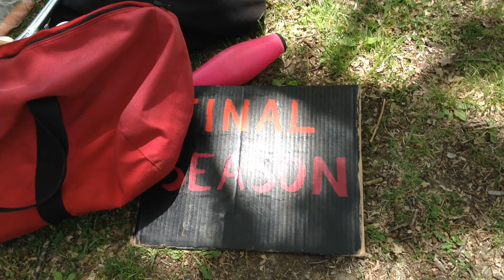Vegetarian Juggler Matis Duhon in Maine is Moving to London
After having lived in Chicago, then here, his next step is to entertain in the U.K. Maine children and their families have enjoyed coming to the Farmer’s Market here in beautiful Portland Maine; we have been graced and shall miss him.